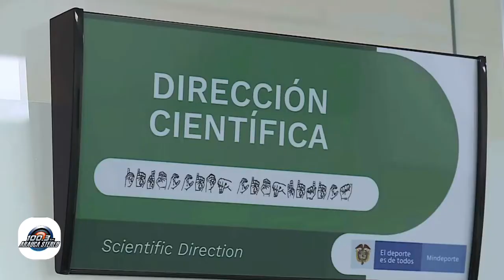Faryd Mondragón y otros deportistas se unen a la lucha contra el dopaje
VÌA: ARAUCA STEREO/ 15:47